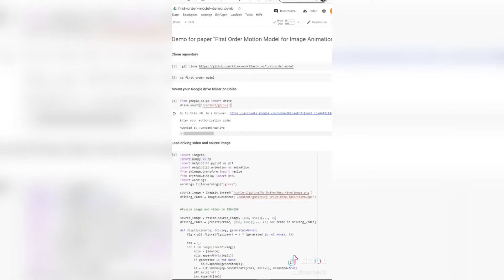Deep Fake Tutorial using Google Colab and Python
I made a short tutorial how to create a Deep Fake from an image and a video.
We will use phyton scripts via Google Colab and store our files on Google Drive.

== Used for this ==
Google Colab
Google Drive
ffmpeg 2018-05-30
OBS Studio 25.0.8
iMovie on iPhone

== Dev Diary ==
This is the ongoing progress on my game GameMaster. Check my DevDiary for more details: